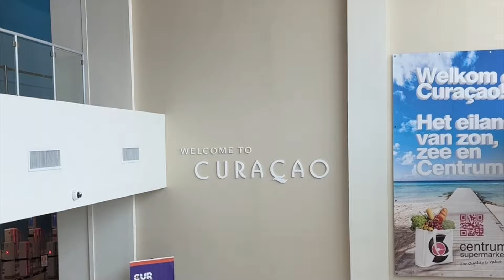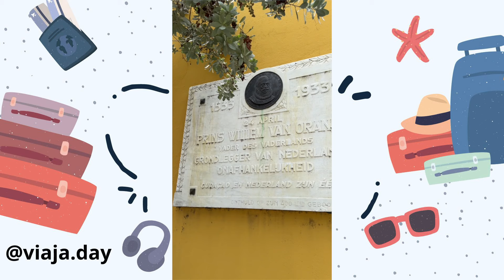CURAÇAO - O PARAÍSO NO CARIBE | por Day Miguel ♥︎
Bom dia, alegria! Sejam bem-vindos a Curaçao, um verdadeiro paraíso no Caribe!

Pra ir pra lá, tem voo direto da Azul e não custa muito caro!
Vem conferir as dicas e como foram nossos dias por lá!

✸ Edição: Cê Adapta - @ceadapta
✸ Minhas motos: Athena - Kawasaki Ninja 650
                                Pantera - CB 300F Twister
♥︎ Muito obrigada por estarem aqui! ♥︎
Bora se conectar!